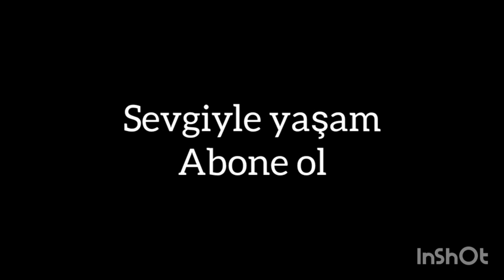💯Dal turşusu nasıl yapılır❔Yoğurt suyuyla turşu.Dal turşusu bol probiyotik içeriyor.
Merhaba arkadaşlar. Dal turşusunu çok farklı yaptım izleyince çok şaşıracaksınız. İçerisnde bol probiyotiklerle şahane bir turşu oldu. iyi seyirler

içindekiler
kırmızı pancar dalları
1 su bardağına yakın yoğurt suyu
1 tatlı kaşığı tuz